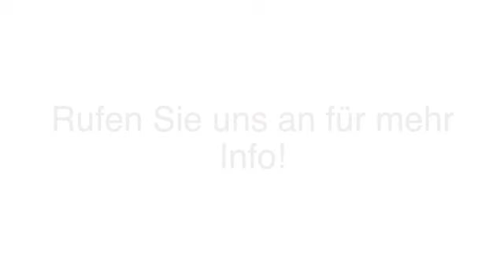Welpenvermittlung Gummersbach silber labradorzucht Rudolf Heitkamp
silber labradorzucht Rudolf Heitkamp in Gummersbach ist Ihre erste Wahl, wenn Sie nach Welpenvermittlung oder Hundewelpen suchen. Für mehr Informationen erreichen Sie uns unter der Telefonnummer (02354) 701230 oder schauen Sie direkt vor Ort vorbei: Homertskamp 10, 51647 Gummersbach. Besuchen Sie uns auch unter der oben genannten Webadresse!